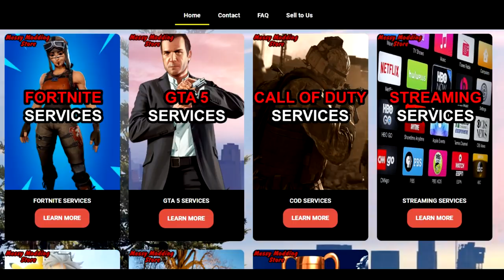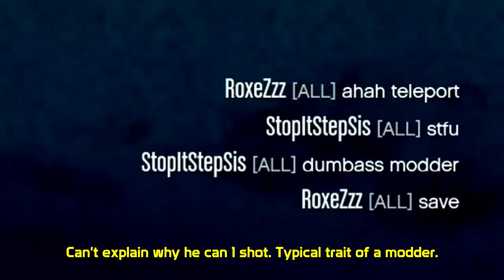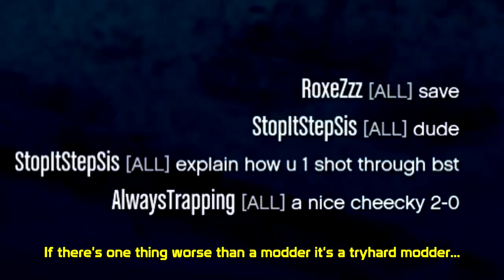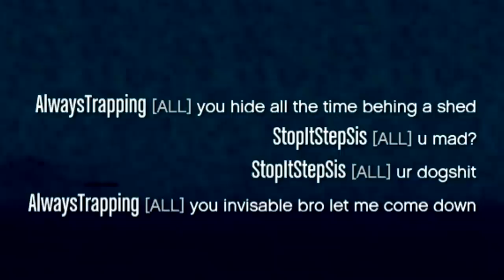His triggerbot and damage mods couldn't compete with real skill...